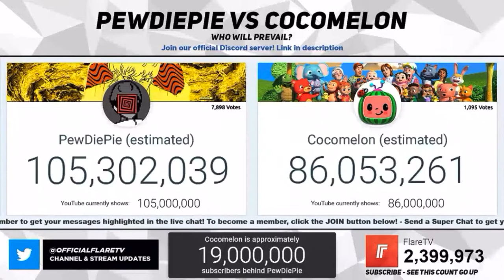Youtubers | Friends YTP